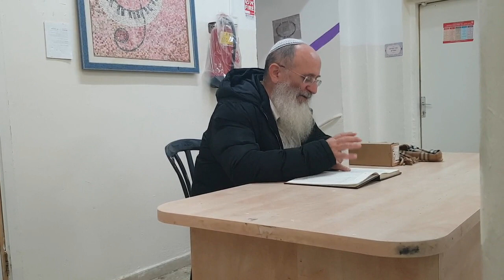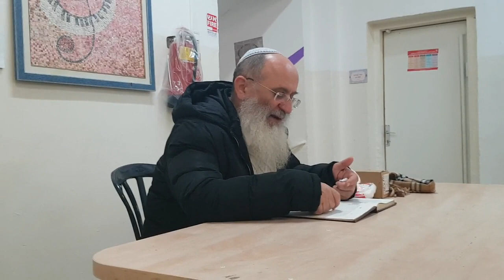חנוכה | מהו המאבק של עם ישראל ביוונים בימינו אנו? – הרב אורי שרקי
מתוך ספר "נר מצווה" עמ' כא (מהדורת "לונדון") למהר"ל מפראג.
תאריך: חנוכה ה'תשע''ט